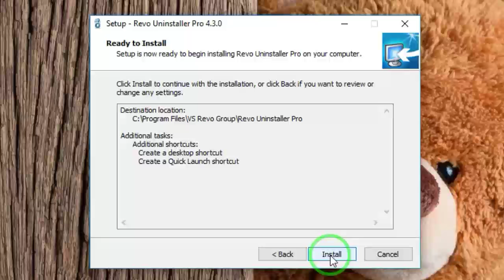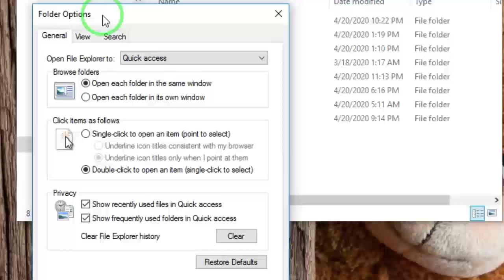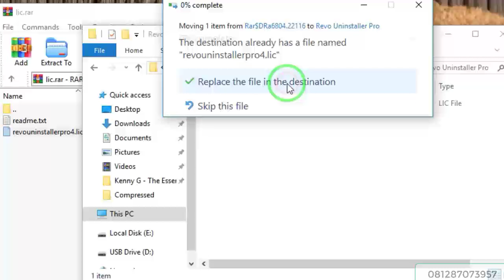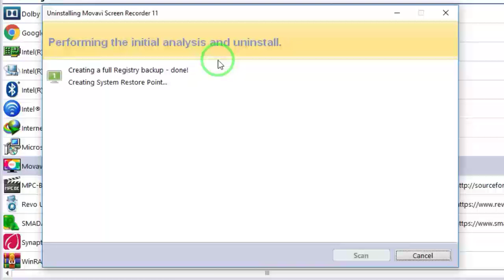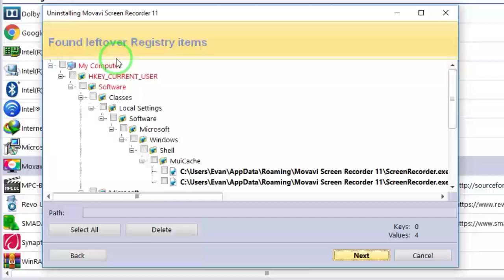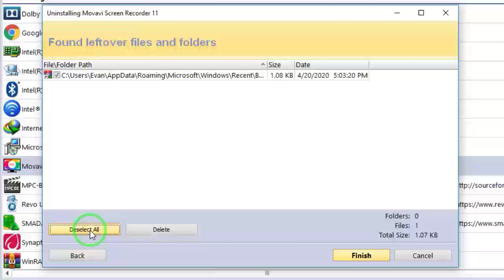Cara hapus pemasangan uninstall / aplikasi software di windows [Revo Uninstaller]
Ketika kita ingin menghapus pemasangan aplikasi pada Windows kita biasanya hasilnya sangat tidak memuaskan karena masih banyak jejak-jejak dari penghapusan aplikasi yang sudah pernah kita hapus jadi di metode ini sangat berguna bila para pemirsa ingin penghapus 1 aplikasi pada Windows nya dengan bersih dan menghapus jejak-jejak ataupun sisa sisa yang tertinggal dari aplikasi yang lama. Biasanya kita menggunakan fasilitas and install pada Windows 7 maupun 10 tapi kali ini saya coba memberikan alternatif yang sangat lebih bagus dan lebih optimal dalam menghapus atau uninstall aplikasi yang bandel yang tidak bisa dihilangkan pada bawaan Windows 10 ataupun 7.

Jadi di sini yang anda butuhkan adalah software Revo Uninstaller dan linknya saya berikan di bawah ini

Silakan disimak